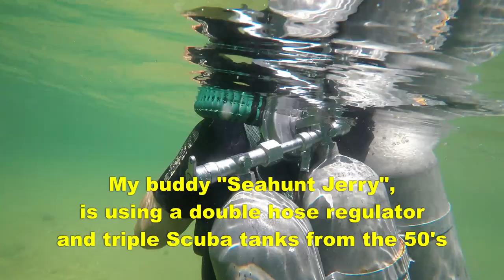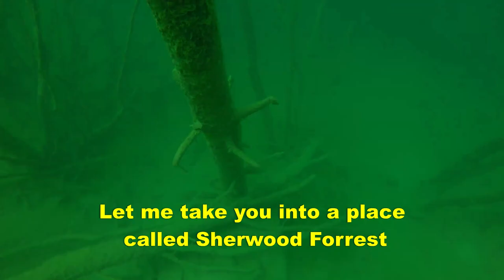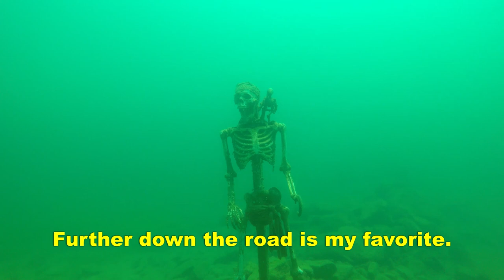Vintage Scuba diving in Lake Wazee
I went for a little Vintage Scuba diving in Lake Wazee this past weekend with my buddy Seahunt Jerry. Jerry has insisted over the years that I meet him here and do some diving. I'm glad he did because even though this is the first time I dove this area, I really enjoyed it.
We started at the Sherwood Forrest area and there is so much here that I thought it deserved its own video. I have more footage so you can look forward to that in another video.